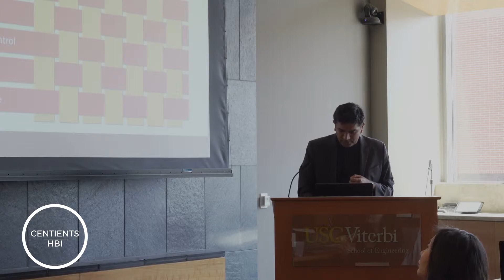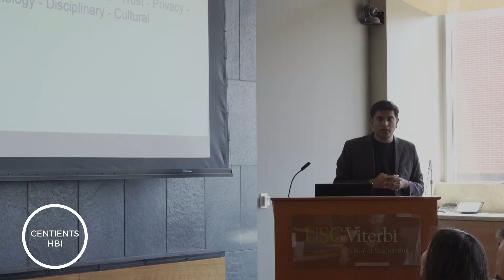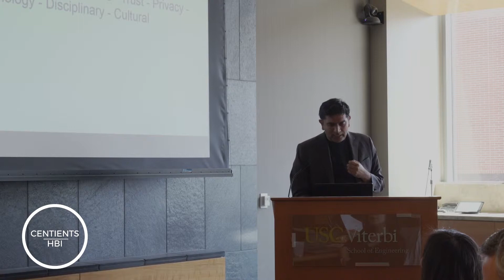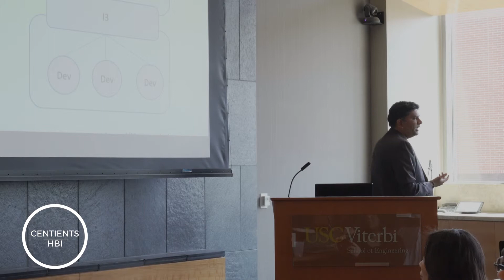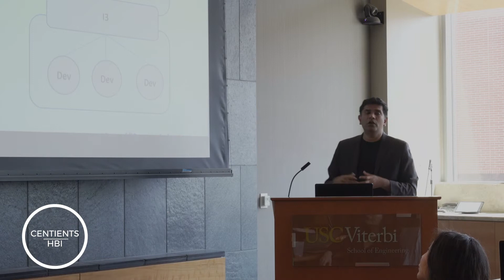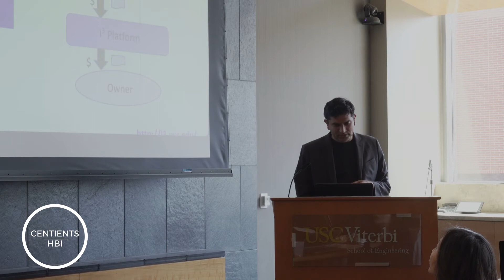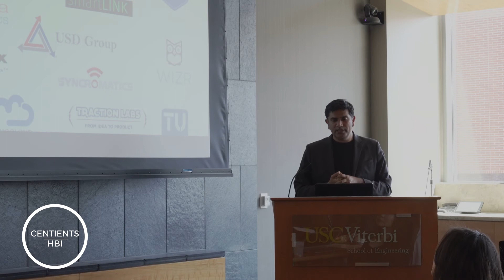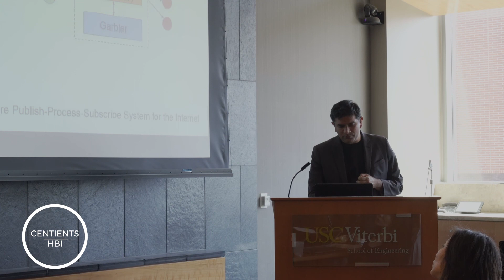NSF Workshop on HBI- Designing Across Boundaries in Intelligent Systems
Bhaskar Krishnamachari, Computer Science & Electrical Engineering, USC
Designing Across Boundaries in Intelligent Systems